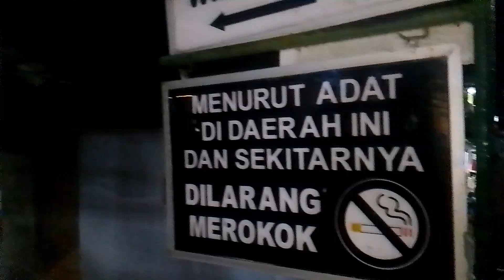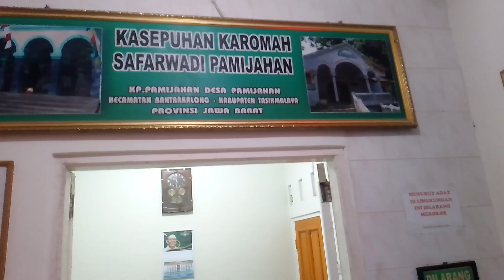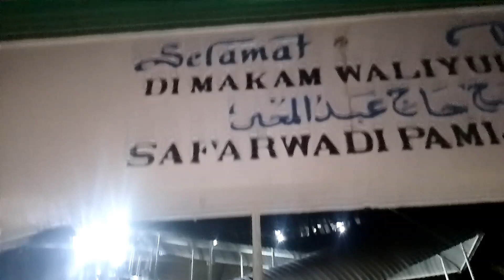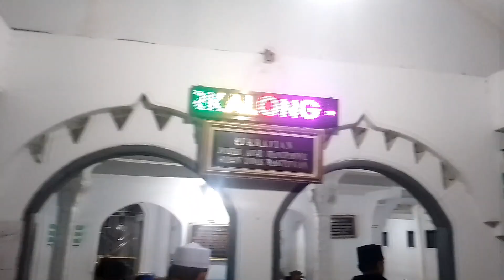wisata reliji genclang/generasi cemerlang